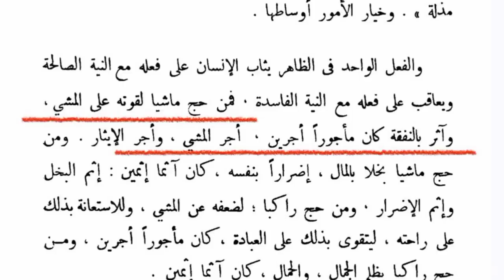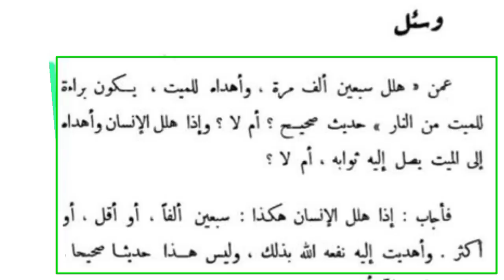തൃപ്പനച്ചി കൊടിമരവും ഹജ്ജും പേരോട് ഉസ്താദിന് വഹാബിയുടെ അഭിനന്ദനം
This video is very informative.
This channel is a forum for discussing Islamic beliefs and deeds on the basis of Sunnah Jamaat.  The answer to religious criticism and the real explanation of the controversy over ideals will be given here.
If you found this knowledge useful, please include me in your prayers and share it with others.

🔴 Clubhouse Room